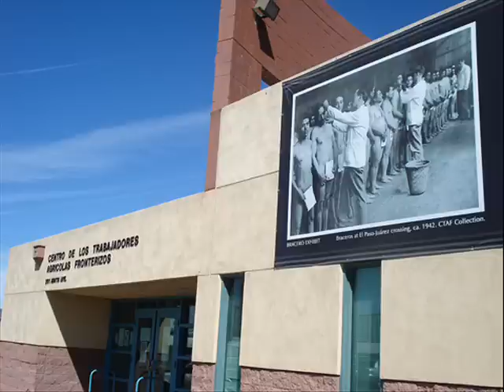Los Frontera de Cd.Juarez-Ya No Tengo La Esperanza.wmv